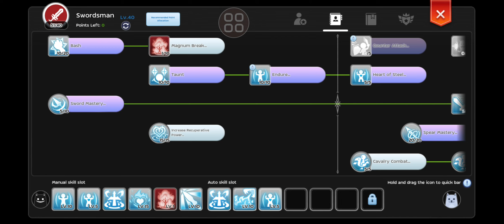Ragnarok M Eternal Love | Runemaster MDB PVE Build